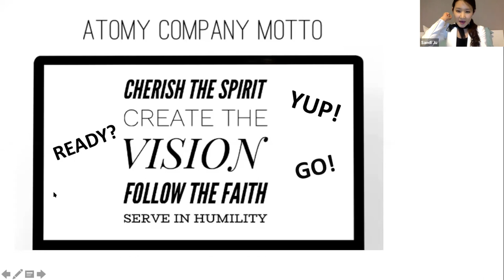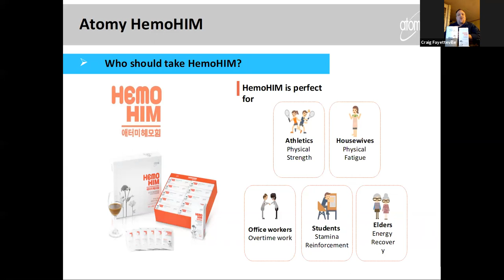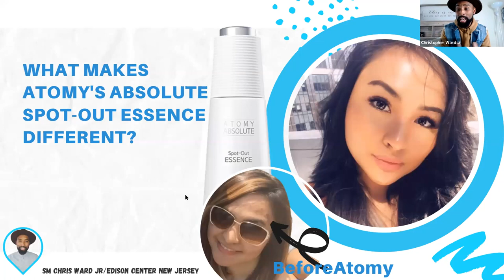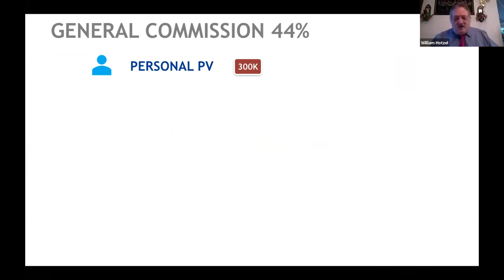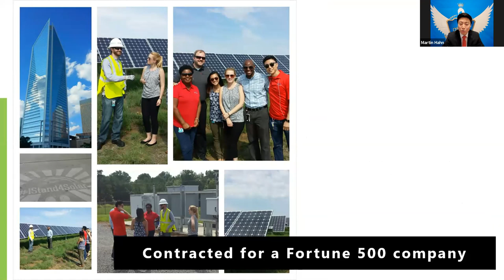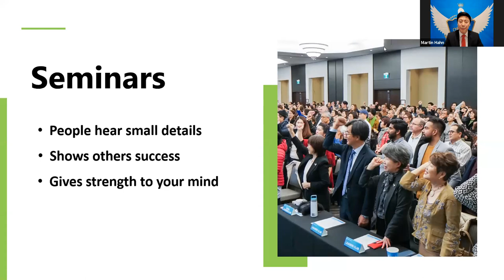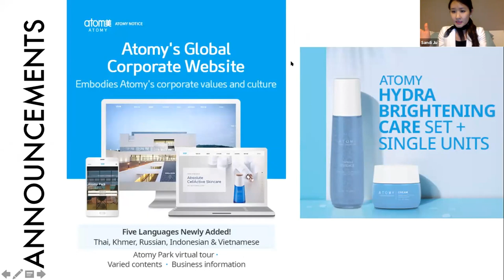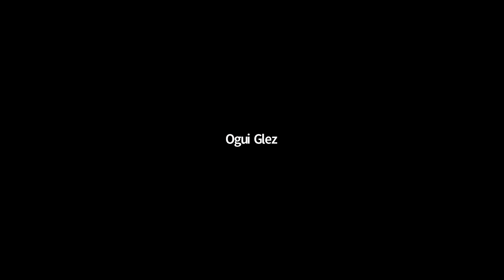20200507 AllAboutAtomy English Zoom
MC: Sandi Yu SM
Welcoming Speech: Eunice Hahn STM, Jin C Kim STM
Testimony1: Craig Nadell
Testimony2: Marilynn Dunn
Testmony3: Julie Oh SM
Testmony4: Chris Ward SM
Compensation Plan: William Hotzel SM
Vision: Martin Hahn SRM